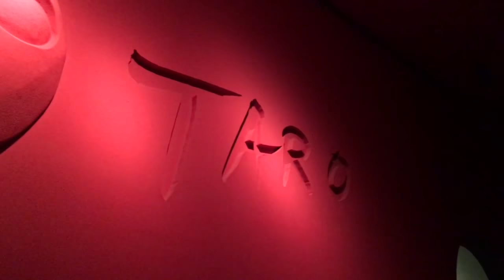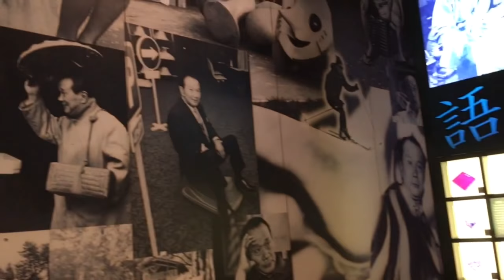Taro Okamoto Museum of Art - 川崎市岡本太郎美術館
Tokyo is full of fun art museums, but one that you might overlook is located just minutes from Mukogaoka Yuen Station, and it's called the Taro Okamoto Museum of Art.

For directions on how to get there from the station, check out this map (Note that this looks like a long walk from the station, but since most of it is through the park anyway, if you take a bus or taxi, you still have to walk through the park portion)

Inside you'll find a number of works of art from Taro Okamoto, including a wonderful projection mapping display. There is also a gift store where you can buy art souvenirs, as well as a cafeteria where you can grab a bite to eat after taking in the exhibits in the museum.

For more about the museum and current exhibits, check the official museum